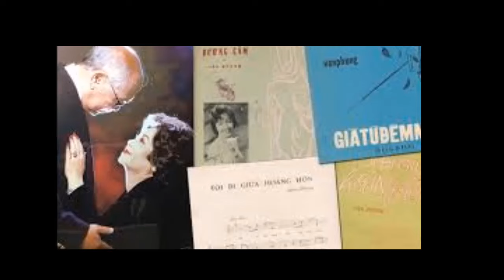Không Ngờ Cuộc Đời Của Ca Sĩ Diễm Liên Trên Đất Mỹ Thế Này